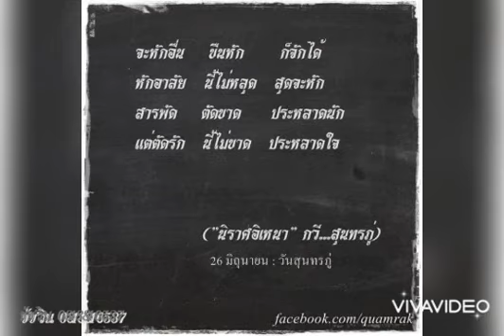๒๖ มิถุนายน วันสุนทรภู่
๒๖ มิถุนายน วันสุนทรภู่
"ไม่เมาเหล้าแล้วแต่เรายังเมารัก"

เป็นที่ทราบกันดีในผู้ที่เรียนรู้ประวัติของ “สุนทรภู่” ยอดกวีเอกแห่งกรุงรัตนโกสินทร์ว่า ท่านเป็นนักดื่มเหล้าตัวฉกาจชนิดหาตัวจับยาก แต่ทว่าต่อให้เมาเหล้าหนักขนาดไหน ท่านว่ามันก็ยังสู้อาการ “เมารัก” ไม่ได้

ลักษณะคำประพันธ์
นิราศภูเขาทองแต่งด้วยคำประพันธ์ประเภทกลอนนิราศ

สุดจะหักห้ามจิตคิดไฉน
ถึงเมาเหล้าเช้าสายก็หายไป
แต่เมาใจนี้ประจำทุกค่ำคืน"
          (นิราศภูเขาทอง)